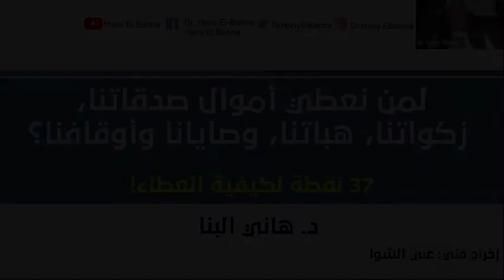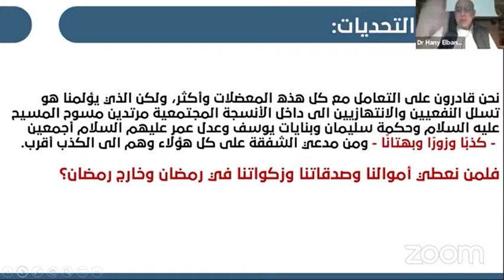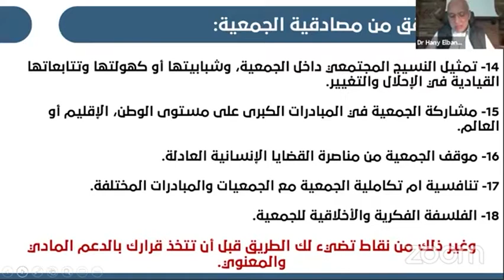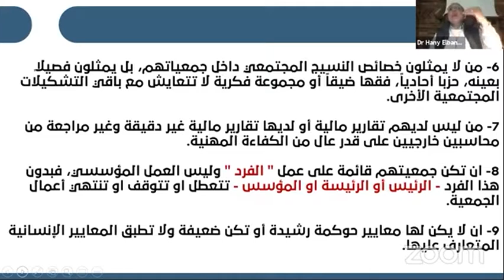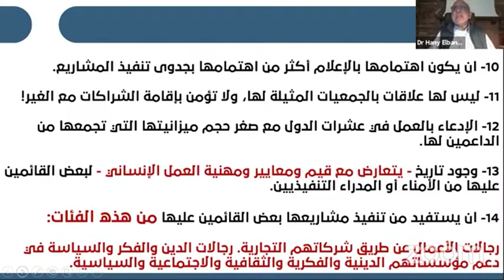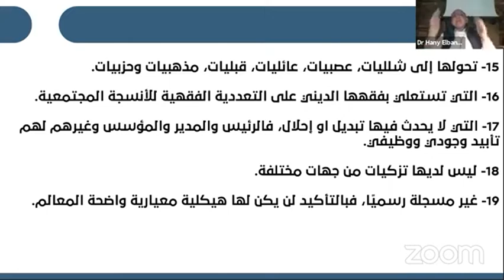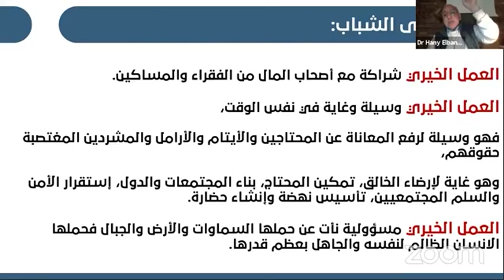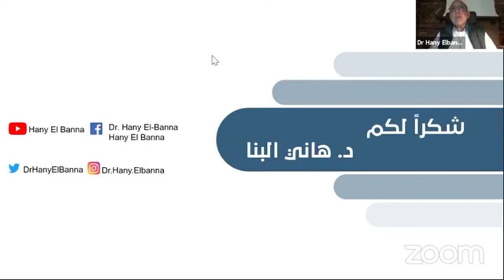"لمن نعطي أموال صدقاتنا، زكواتنا، هباتنا، وصايانا وأوقافنا؟!" | د.هاني البنا